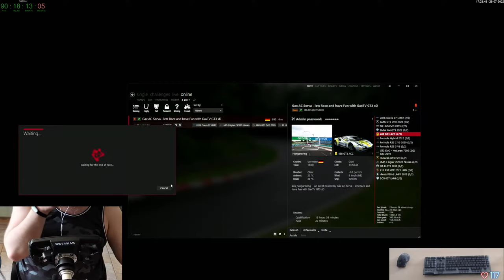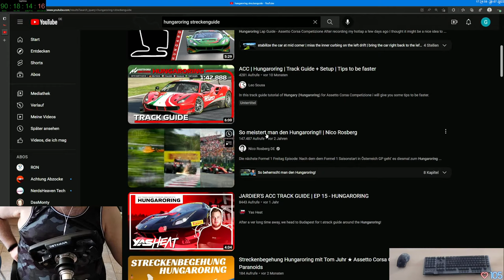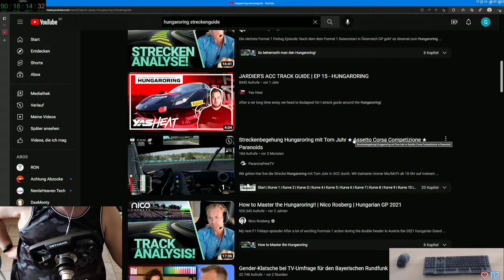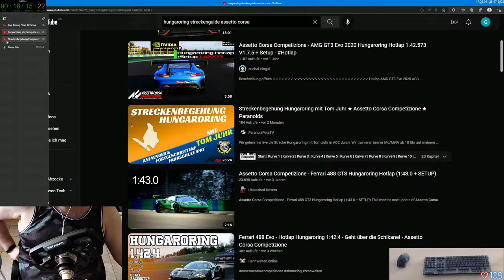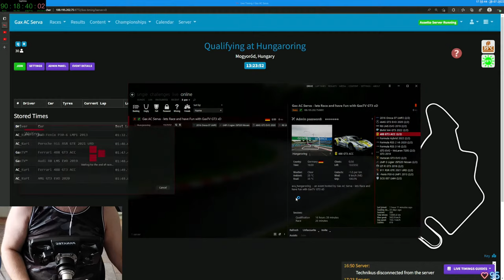Gax lernt fahren in Assetto Corsa - Tag 23 Folge 02 - Keep Racing - See You On The Track